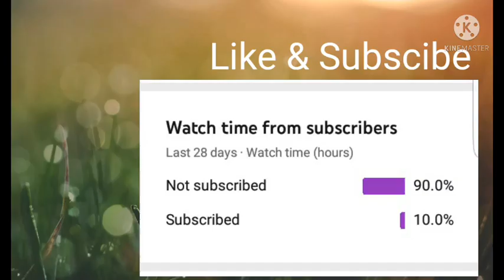Henry stickmin Burt x Sven